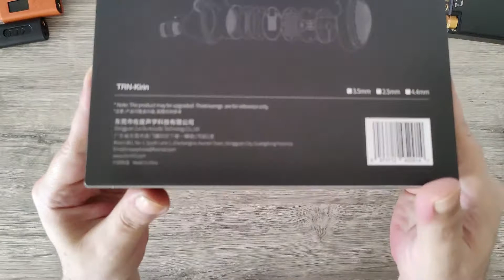TRN Kirin Planar Unboxing